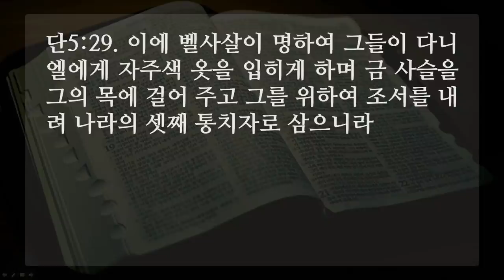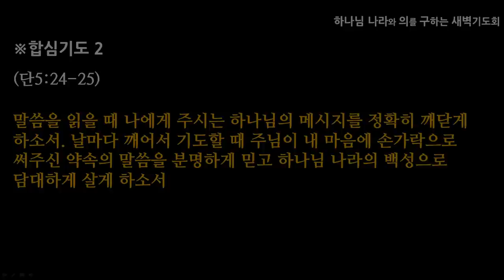[선한목자교회] 2020년 08월 12일 새벽기도 | 하나님의 손가락 - 최효열 목사 [다니엘 4:1-37]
하나님의 손가락 - 최효열 목사 [다니엘 4:1-37]